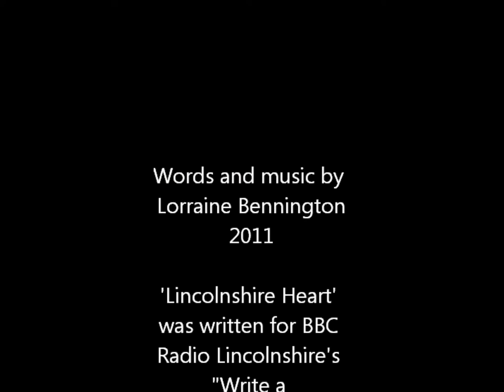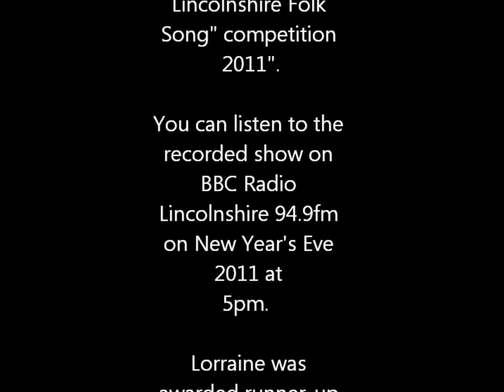Lorraine Bennington - Lincolnshire Heart [Ghost Of The Aerodrome]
Written by Lorraine Bennington for BBC Radio Lincolnshire's 'Write Your Lincolnshire Folk Song" competition 2011.
All instruments played by Lorraine (barr drums and bass).
Photos of Lorraine and Gypsy courtesy of MarkH images and Sharon Codd.